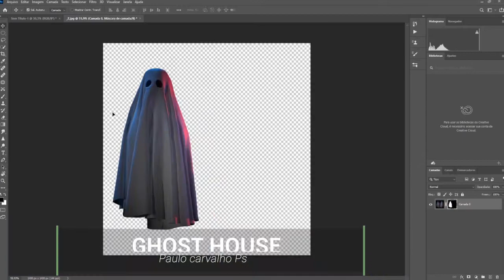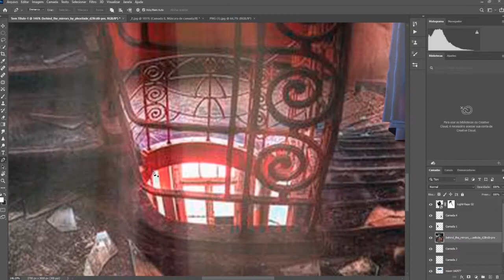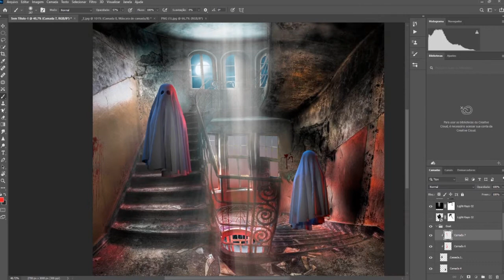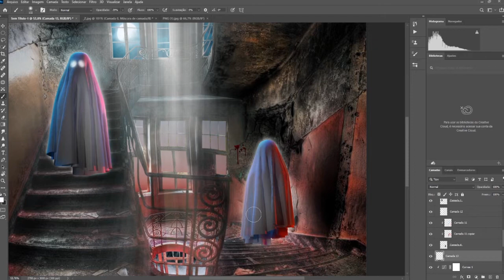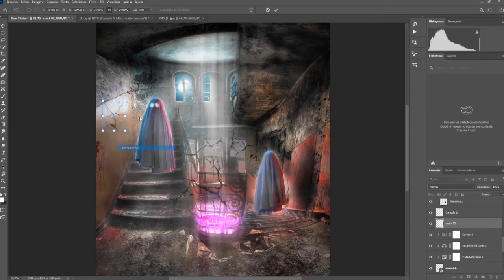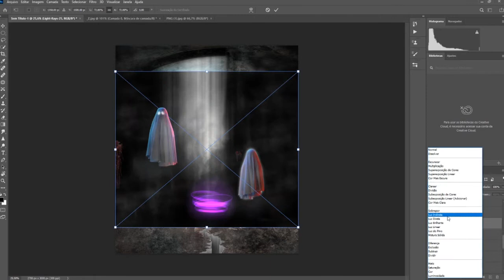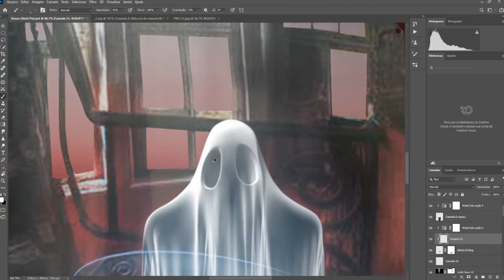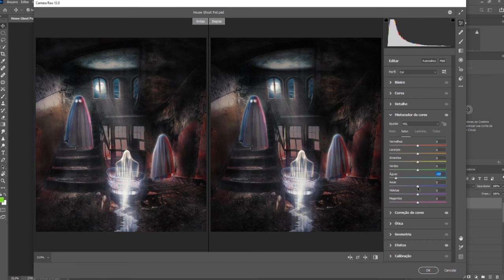Ghost House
Artwork made for Hallowen From Last Year. Gets out of the pumpkin footprint for a change.

00:00 SUBSCRIBE
00:02 CHANNEL!
00:04 SUBSCRIBE
00:06 CHANNEL!
00:08 SUBSCRIBE
00:10 CHANNEL!
00:12 FOLLOW ME
00:14 INSTAGRAM!
00:16 FOLLOW ME
00:18 INSTAGRAM!